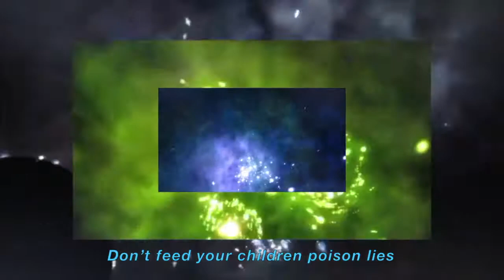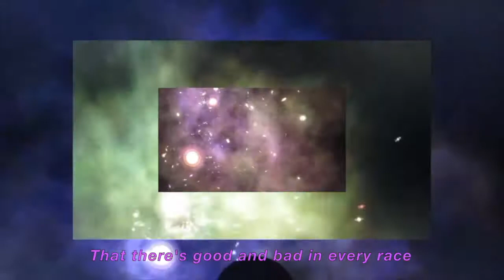'Swatch of Hate'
An original song that deals with colour prejudice, and the ludicrous destructive practice of passing the trait on to your children.